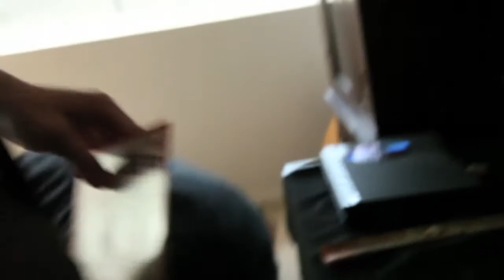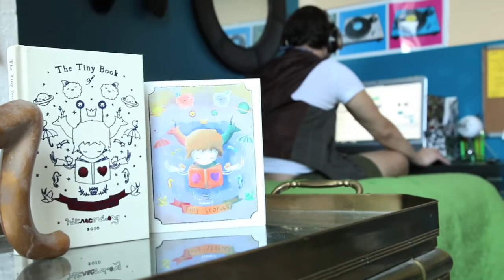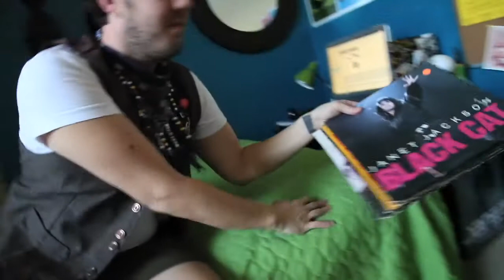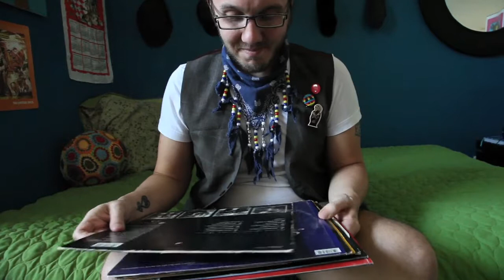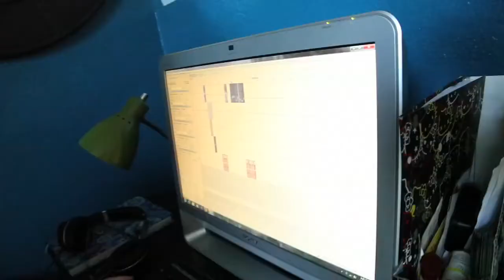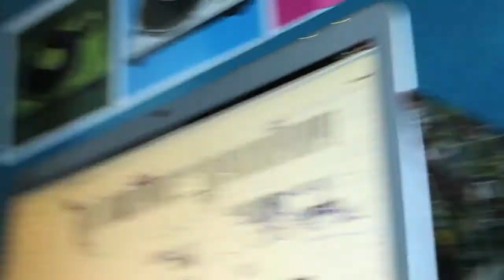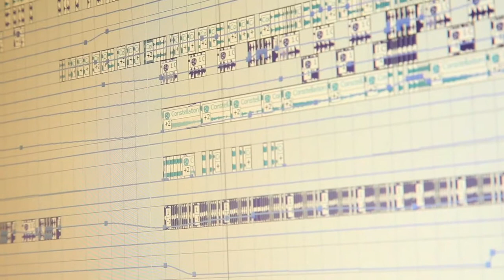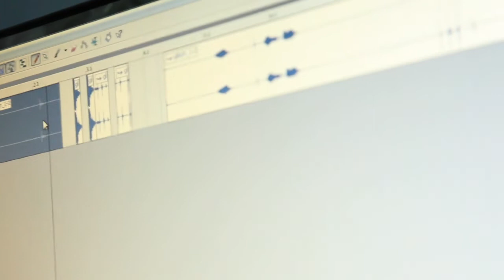HitRECord Profile: Haus_Of_Glitch RAW FOOTAGE